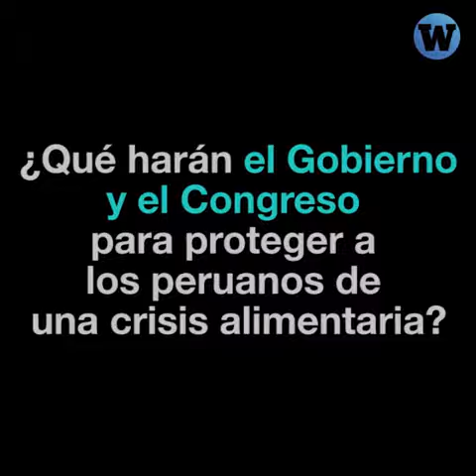Perú sufre por escasez de fertilizantes, pero que tiene los recursos para elaborarlos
Escasez de fertilizantes en un país rico en recursos para hacer fertilizantes. ¿Por qué? Porque esos recursos se exportan a otros países.